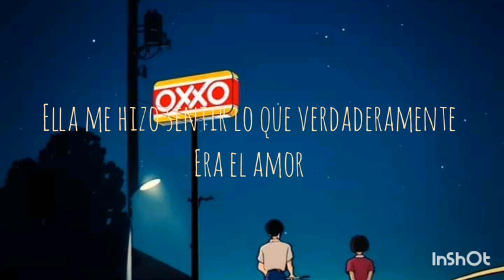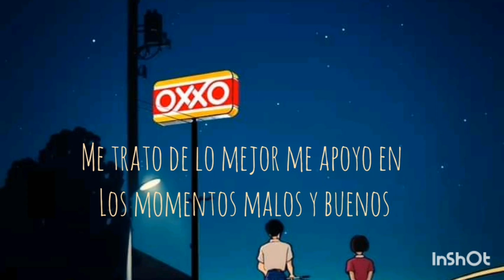Jorge carrillo - lo que algun dia fue mio :3